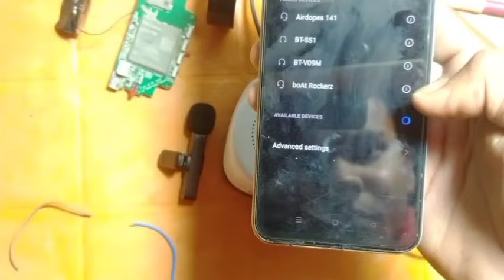I Built a BOSE Speaker Alternative for $30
Bharat pay speaker ko bnao bluetooth speaker

Akm technical video 145
Arvind Kumar maurya technical video